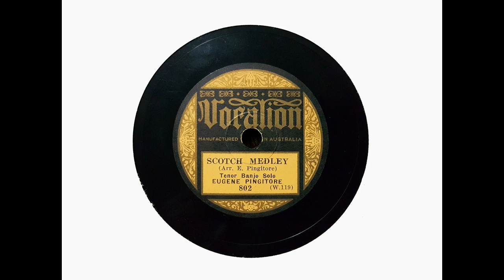Eugene Pingitore (banjo) - Scottish Medley (arr. E. Pingitore) (1929)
My compatriot Martin Arnold runs an excellent YouTube channel, which majors on popular music of first few decades of the twentieth century but also features various other interesting early recordings.

Recently, Martin uploaded two sides by the American-Australian banjoist Eugene Pingitore, recorded by Vocalion in Melbourne in September 1929.

It turned out that both Martin and I each have copies of Vocalion 791 and 802 - quite scarce records - but my copy of the second is in better condition than his. I offered to upload mine and we agreed to do some cross-linking so those interested could easily access the four sides.

Here, Pingitore plays 'Scotch Medley,' recorded in Melbourne in September 1929.

For some background, I can do no better than to reproduce what Martin wrote, especially as before reading it I knew nothing about Pingitore:

'Eugene Pingitore (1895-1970) was an American-born banjo and guitar player and younger brother of Mike Pingitore, also a banjoist and guitarist with Paul Whiteman's famous orchestra.

'Classically trained from a young age, Eugene also played violin and clarinet in major orchestras and groups until the early 1920's when his preference for music transitioned to popular and syncopated dance and jazz.

'Travelling to Australia as a member of Ray Tellier's Orchestra, he recorded and performed with them in Melbourne but stayed on after their return to the United States. He remained in Australia for the rest of his life apart from touring sojourns with other bands. Here, he recorded and performed including this rare 1929 solo recording, until his retirement in the early 1950s.

'Vocalion records in Australia were produced by Vocalion (Foreign) in Richmond, a suburb of Melbourne, in Victoria between 1928 and 1932. As well as producing and recording local talent in their Melbourne city studio, they released material pressed from American masters, mainly ARC.'

I transferred this side from Vocalion 802.